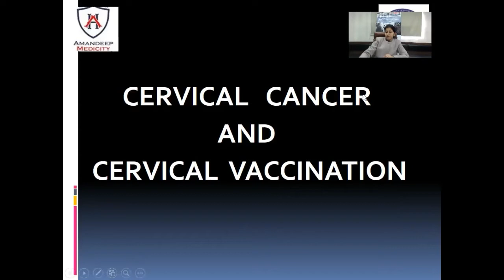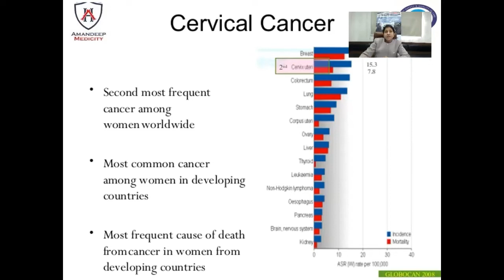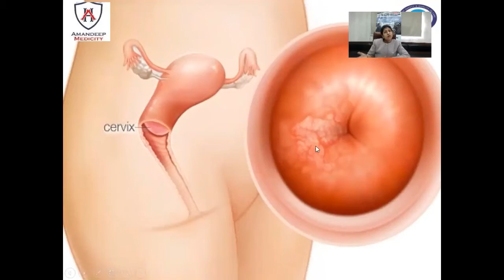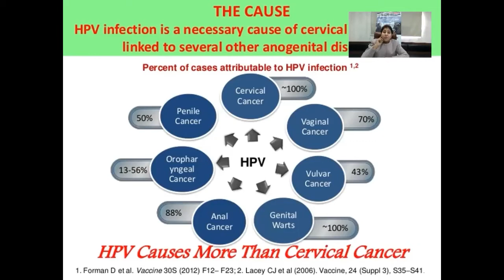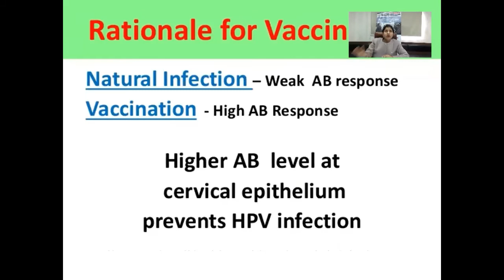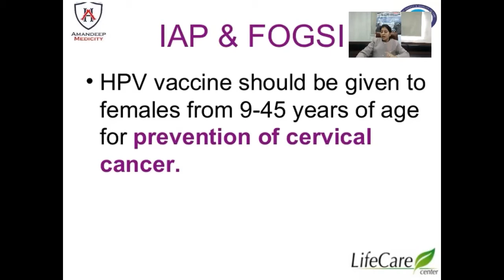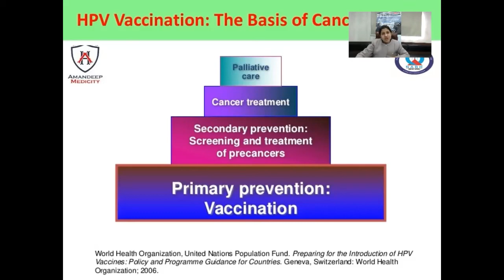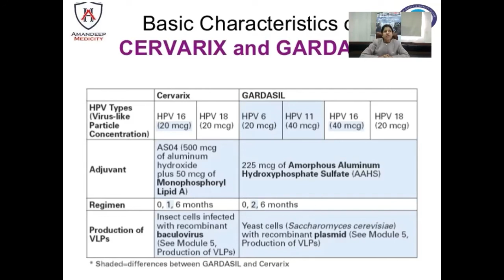What is Cervical Cancer? Cervical Vaccination [Is Cervical vaccine safe]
Dr. Monika Maheshwary- Consultant Obstetrics & Gynecology, talks about the Importance of cervical cancer & its vaccine. How effective is the cervical vaccine? How safe is a cervical vaccine? "Cervical cancer is the fourth most common cancer in women worldwide, and 87 percent of all cervical cancers occur in developing countries."

gynaecology hospital | best gynaecology | gynaecology clinic | best gynaecologist | best gynaecologist in amritsar